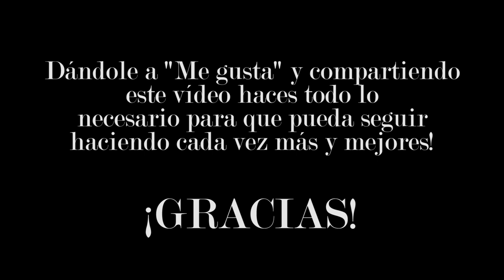Julian Marinov - 4 fotógrafos que me inspiran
En este vídeo os cuento un poquito sobre los 4 fotógrafos que más me han inspirado con el fin de que os inspiren a vosotros también!